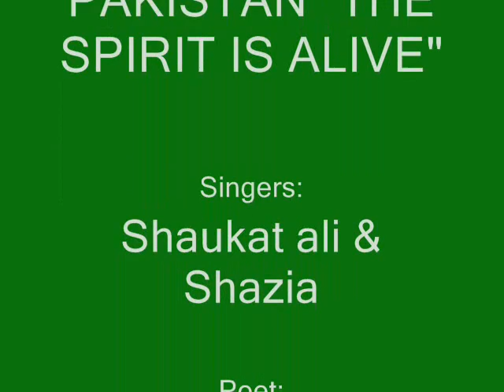Pakistan "The Spirit is Alive"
Dedicated to all the Pakistanis.
Please carefully listen to the lyrics of this national song. I used to listen this song when I was kid. Beautiful song.